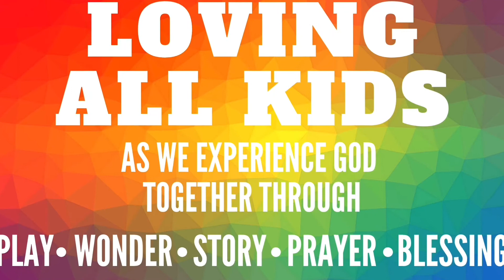9.6.2020 Preschool Jesus teaches how to pray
Jesus said praying was like knocking on God's door. We can knock on the door any time we want, and as many times as want!